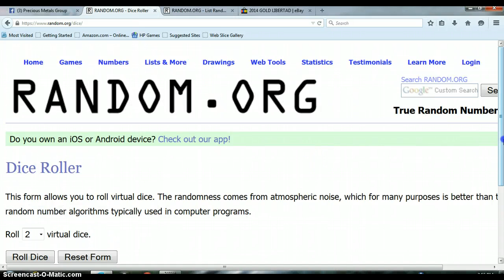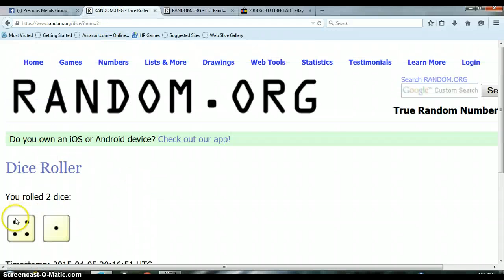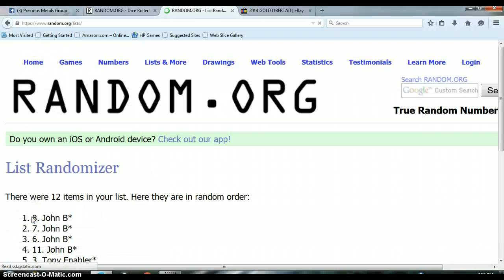GOLD & SILVER RAZZ